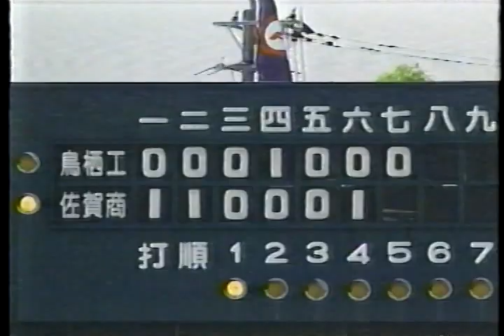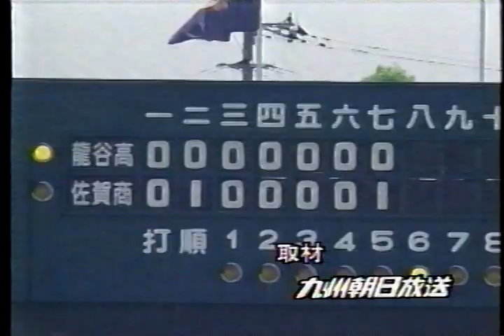前年度覇者の戦いぶり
1995年　77回大会　夏選手権　佐賀県大会